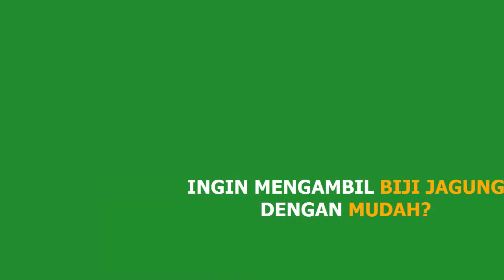Pengupas Jagung Otomatis / Corn Kerneler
Corn Kerneler merupakan pisau jagung yang memudahkan Anda untuk mengerut jagung. Lebih gampang untuk digunakan dan tidak memerlukan energi ekstra. Dapat digunakan untuk berbagai macam ukuran jagung.

Pengerut jagung ini dibuat dengan bahan material plastik pada bagian genggaman sehingga aman dan nyaman digunakan. Mata pisau terbuat dari bahan material stainless steel yang tajam untuk mengerut jagung dengan cepat.